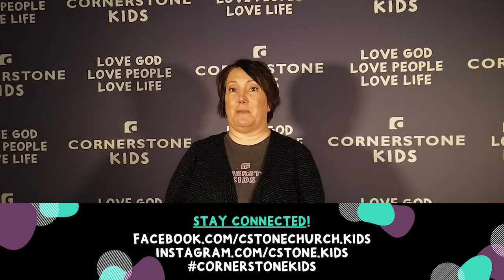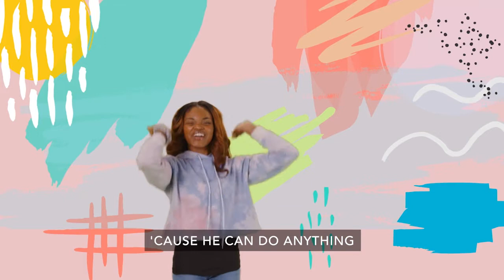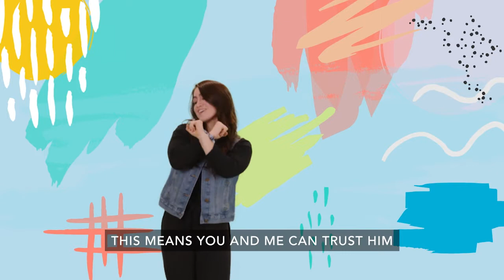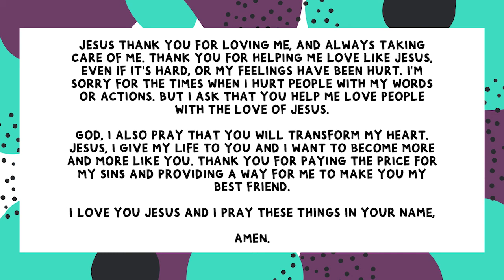August - Week 5 - Preschool Full Service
Download curriculum resources & learn more about Cornerstone Kids by visiting